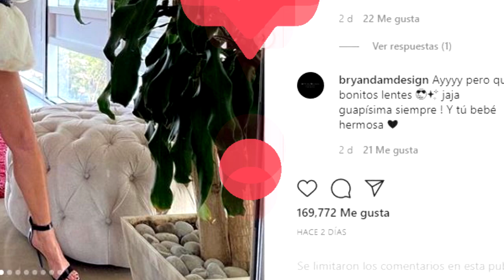GERALDINE BAZÁN HACE EL ‘PILLOW CHALLENGE’ JUNTO A SU HIJA